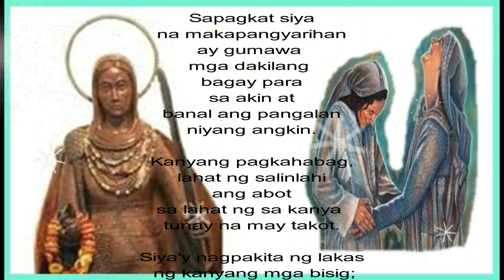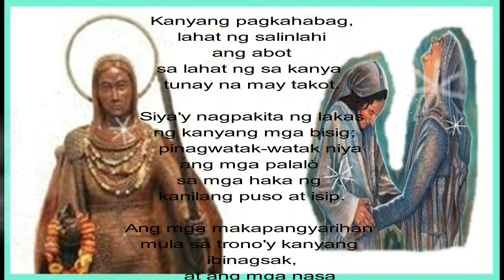Oración de la Magnífica | MARIA MAGNIFICAT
Umawit ng papuri si Maria..